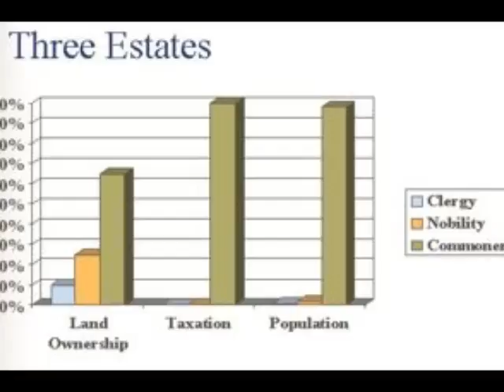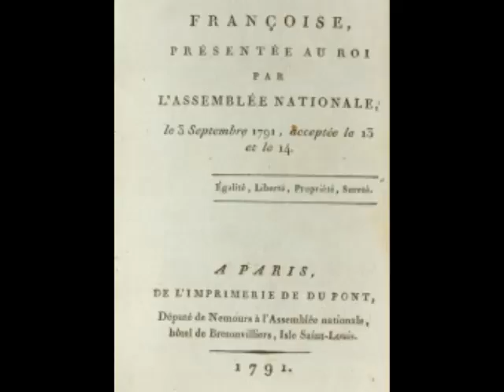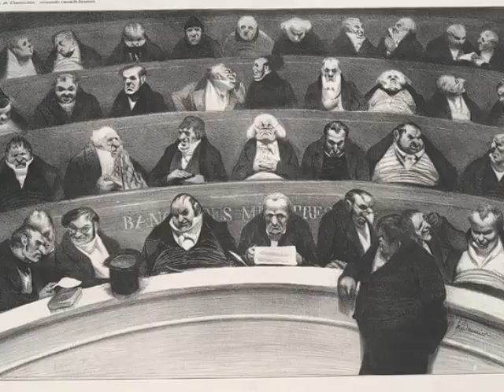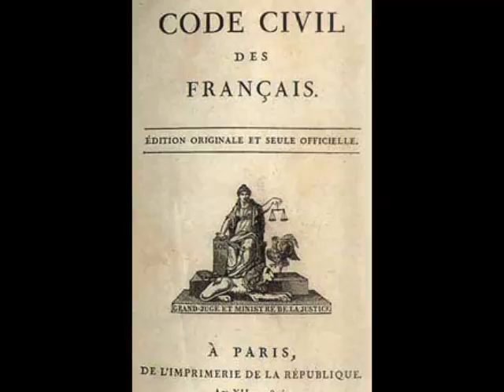The French Revolution: The Role the Enlightenment Played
This is the history project Jake H. and I did for our World Civilizations class.

Below, I've included links to all the photos in the video in order.

The music is Vitamin String Quartet's arrangement of Viva La Vida (originally by Coldplay).

"On my honor, I pledge that I have neither given nor received unauthorized help on this assignment nor have I presented someone else's work as my own."